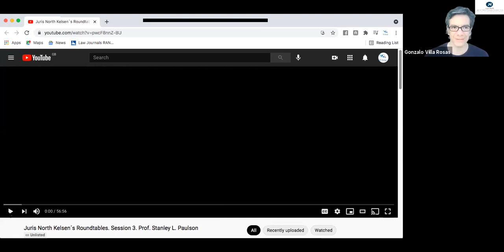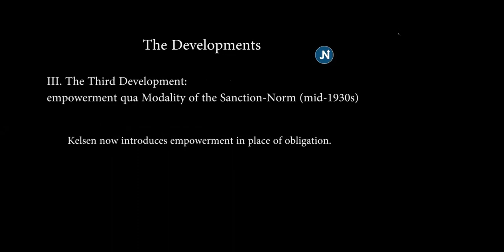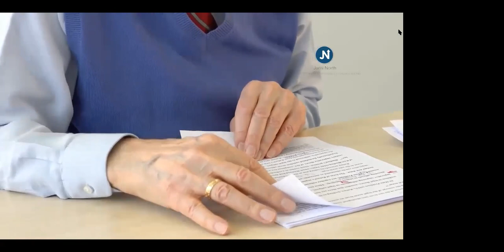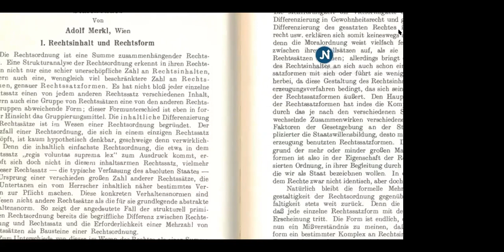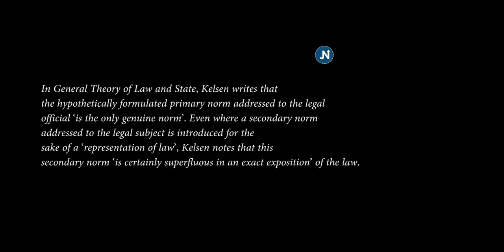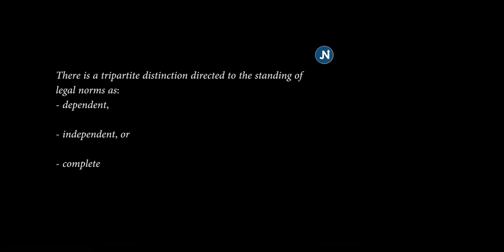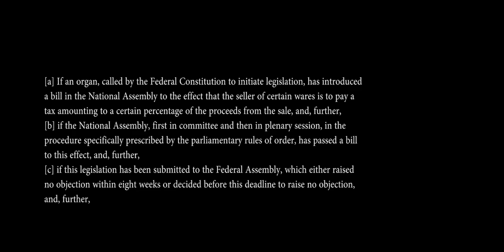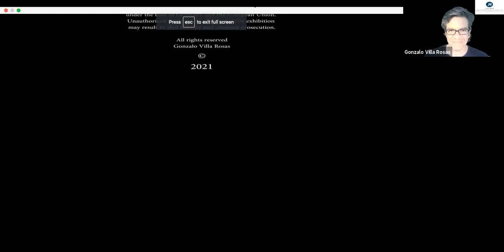"The Stufenbau Yields Legal Powers. Aspects of Hans Kelsen’s Norm Theory" by Dr Stanley Paulson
"The Stufenbau Yields Legal Powers. Aspects of Hans Kelsen’s Norm Theory."
Dr Stanley Paulson, Professor, Co-director Kelsen Research Center Kiel, Hermann Kantorowicz Institute (HKI), Faculty of Law, University of Kiel, Germany.
Juris North 2021 Kelsen’s Roundtables
Roundtable 3:3